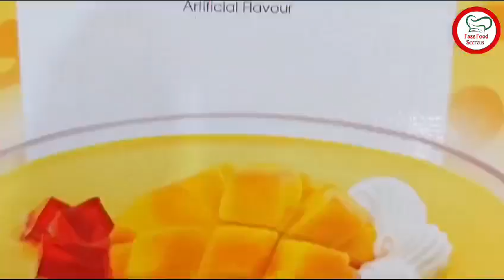Mango Ice Cream | Ice Cream Recipe | Only 2 Ingredients |Icecream Banane Ka Tarika | Homemade Recipe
Ajj hum banain gay Homemade ice Cream Recipe. Mango ice Cream Recipe. icecream Recipe. homemade ice cream Recipe. eggless ice cream Recipe. easy ice Cream Recipe. quick and easy ice Cream Recipe. instant ice Cream Recipe. soft ice Cream Recipe. basic ice Cream Recipe. condensed milk Recipe. ice Cream. ice Cream banane ka tarika..